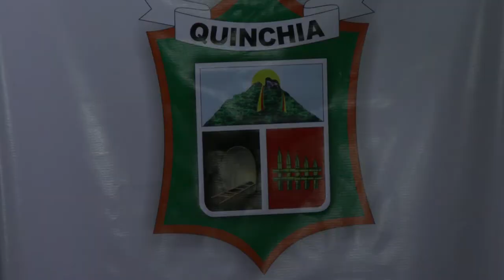90Segundos semana del 31 de octubre al 4 de noviembre